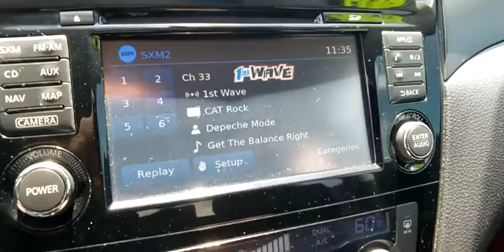2015 NISSAN ROGUE Las Vegas, Henderson, Boulder City, Willow Branch, Nelson, NV 20C0175A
Used 2015 NISSAN ROGUE available in Las Vegas, Nevada at Gaudin Ford. Servicing the Henderson, Boulder City, Willow Branch, Nelson, NV area.

Gaudin Ford
6625 West Roy Horn Way

Recent Arrival! Odometer is 15668 miles below market average! Clean CARFAX. CARFAX One-Owner. 26/33 City/Highway MPGbrbrbrWe have been serving the community since 1922 we invite you to visit our store and see our large inventory of Cars SUVs and Trucks.brbrAwards:br  * 2015 KBB.com 10 Best Used Compact SUVs Under $15000brGaudin Ford proudly offers our customers home delivery services virtual product presentations and home test drives. Inquire for details.